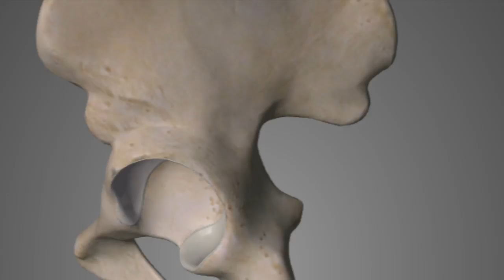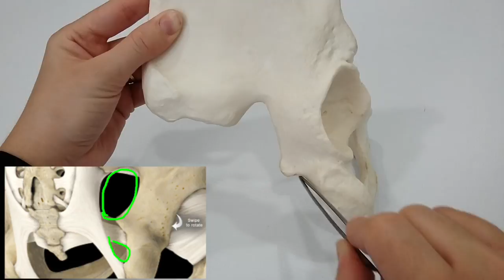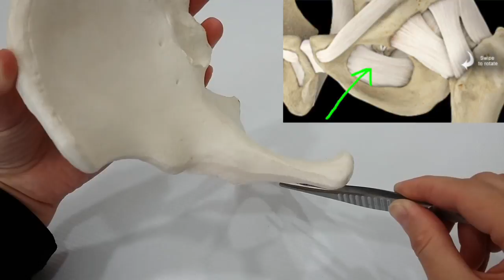Hip bone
Osteology of Lower Limb